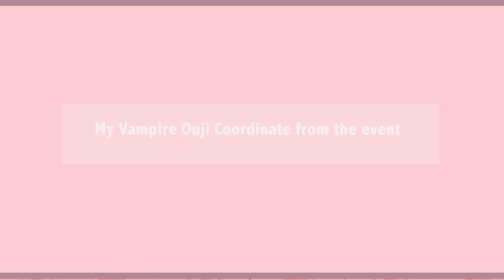Halloween Lolita Meet 2019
Welcome to another video of a Lolita Halloween Event I attended. I didn't get much footage as too busy enjoying the event ( whoops !!). Nevertheless, I hope this provides some spooky ideas for your own Halloween event!!!

The event was included an escape room-esque murder mystery that comm members had to solve. Was super fun! Sorry for the poor footage, I use my phone at events then my usual camera.

Haven't had any time to do any other filming since been super busy but I hope this will suffice temporarily.